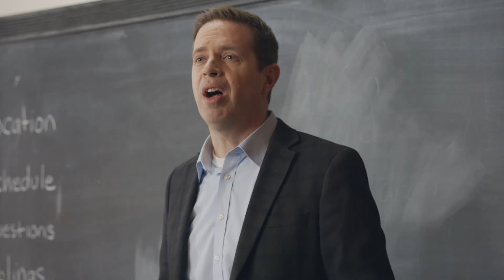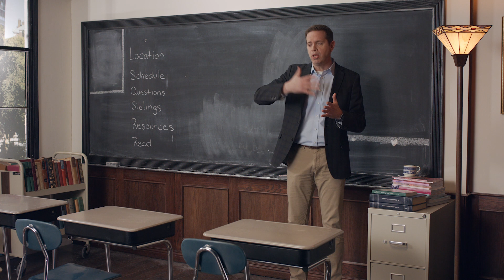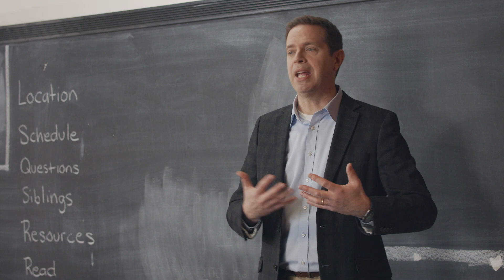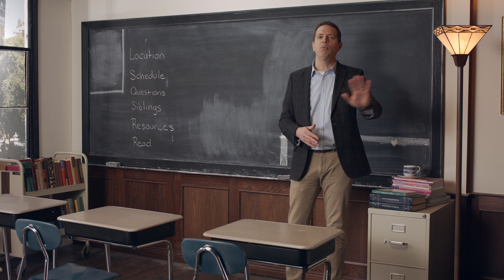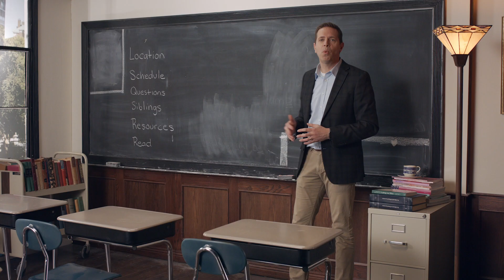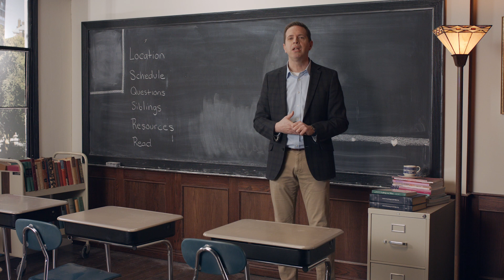How to Structure Education at Home | Classical Education at Home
Advice for how to set up your home life to be conducive to education. Hillsdale College helps K-12 teachers and parents to bring classical education back to America's schools.